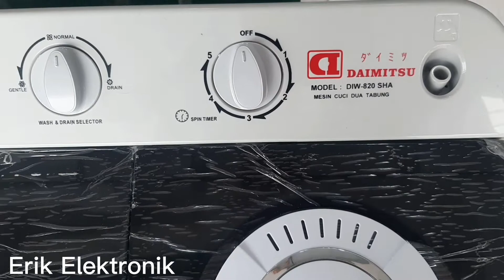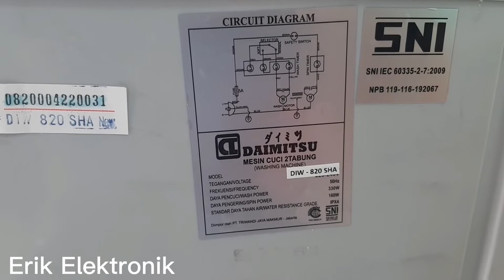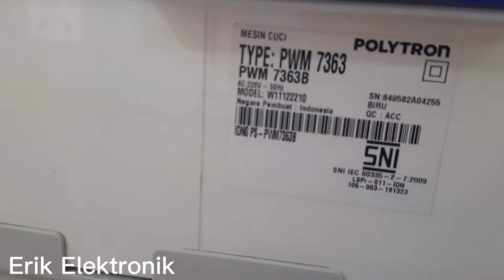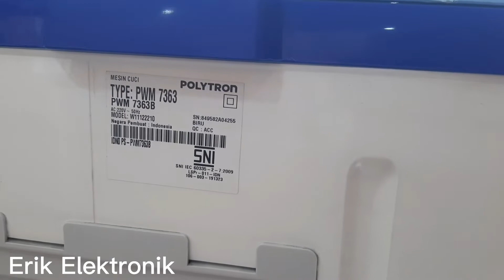(@ErikElektronik ) Meriview Mesin Cuci Daimitsu :DIW-820.Vs Politron PWM 7363.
@.Spesifikasi mesin cuci daimitsu .tipe DIW-820SHA.
Daya watt 330watt.Pencuci
Daya watt 160watt .Pengering
Negara Pembuat China.
Bergaransi 3tahun moto.
Garansi sperpak 1tahun. ?

@.Spesifikasi mesin cuci Politron tipe PWM 7363.
Daya watt 220 pencuci
Daya watt 100 pengering.
Negara pembuat indonesia
Bergaransi 3tahun motor
Garansi sperpak 1tahun...?